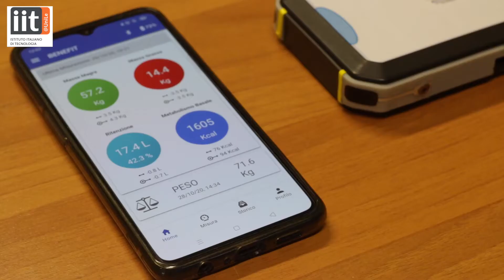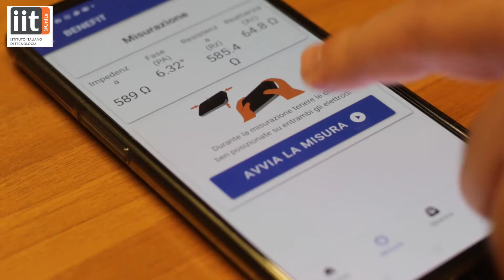Bioimpedenziometria portatile per analisi della salute del corpo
Mostriamo un dispositivo medicale portatile che, attraverso elettrodi flessibili e un sistema di comunicazione wireless, senza l’ingombro dei tradizionali elettrodi, permette di comunicare a distanza al proprio medico lo stato di salute del proprio corpo (Massa grassa, massa magra, contenuto di liquidi) per valutare possibili strategie nutrizionali.

ENGLISH VERSION
We show a portable medical device that, through flexible electrodes and a wireless communication system, without the impediment of traditional electrodes, allows you to communicate at a distance to your doctor the state of health of your body (Fat mass, lean mass, liquid content ) to evaluate possible nutritional strategies to improve.